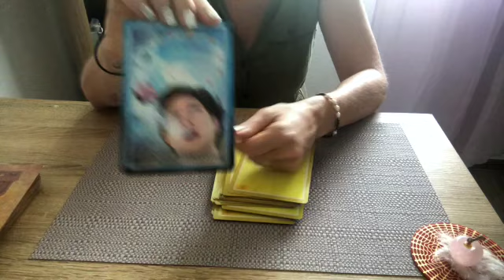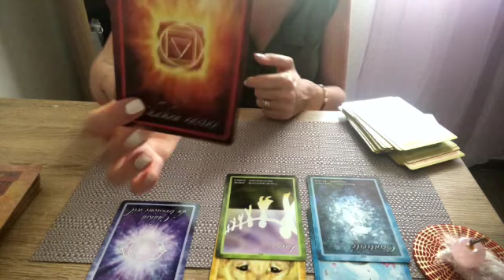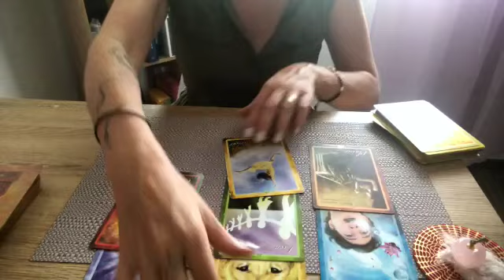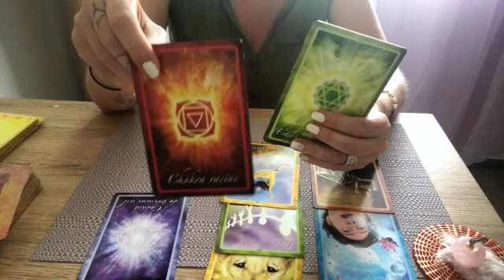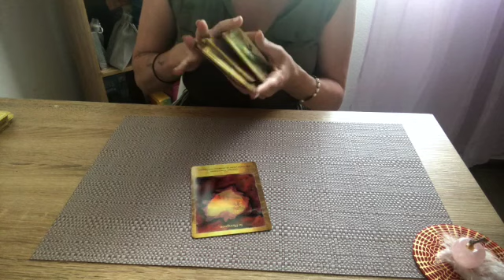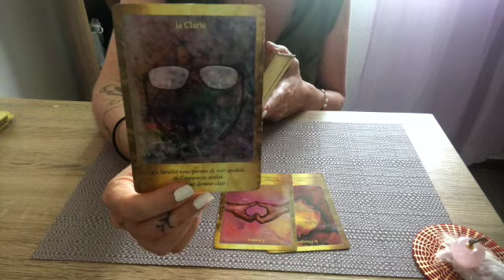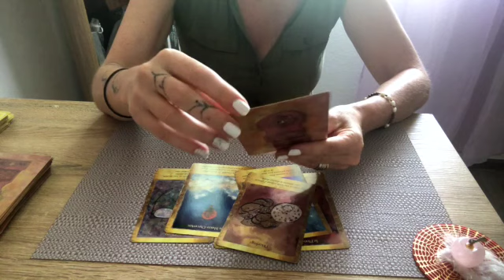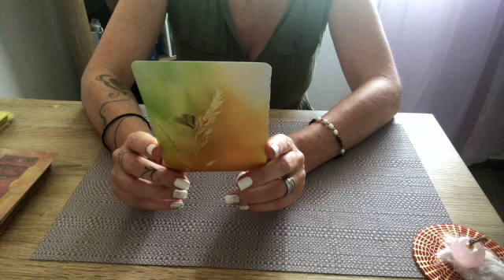Voyance générale Plongez !!! il est temps by@EveilTSens 🦋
@EveilTSens  vous propose un tirage général C'est le moment d'y aller

Vous souhaitez faire un DON à ma chaîne pour continuer d'exister clic sur mon lien Paypal juste
INFOS
GUERISSEUSE MEDIUM